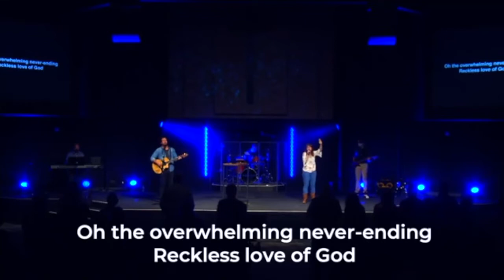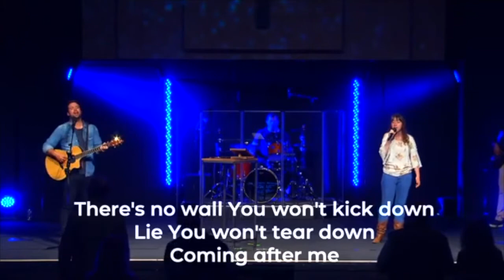Reckless Love (Live at CPC)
This is my performance of Reckless Love at CPC. This is also my Fiancé Brianna Musso's CPC debut. I hope you enjoy our first worship performance together.

Footage courtesy of CPC Church Foster City, CA